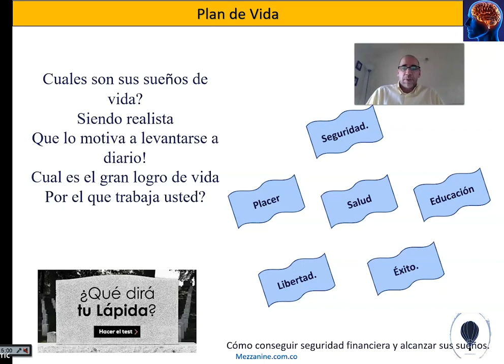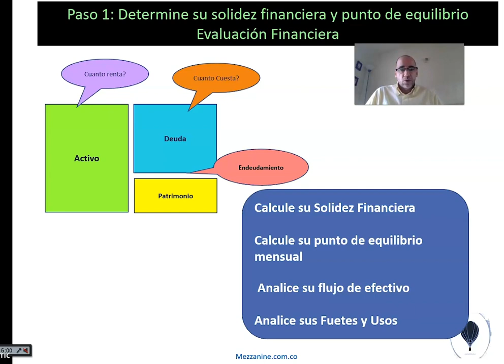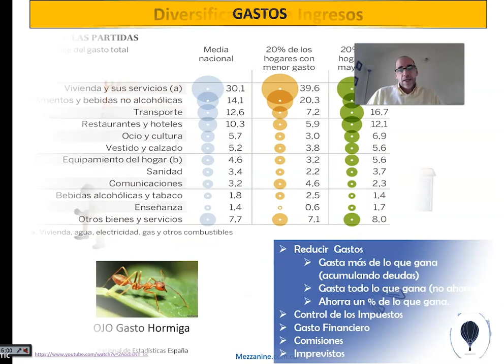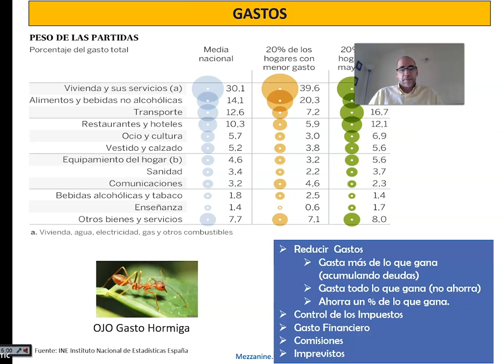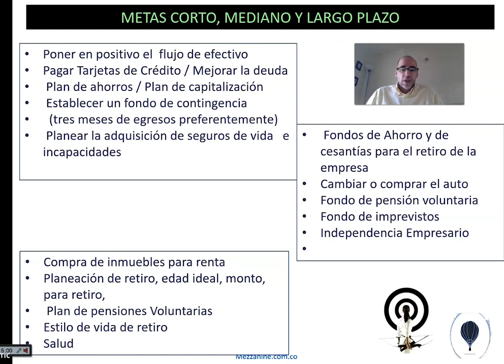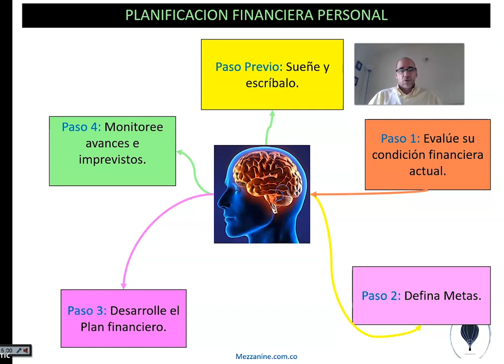Carlos Correa - Finanzas personales en tiempos de COVID 2/3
La planeación financiera parte de un objetivo, acompañada por los siguientes pasos:
1. Una evaluación de la condición financiera actual
2. Definición de metas
3. Desarrollo del plan financiero
4. Monitoreo de avances e imprevistos

Carlos Correa, Profesor del Área de Finanzas de INALDE, nos trae el tema de Finanzas Personales, el cual es de vital importancia, sobre todo en estos momentos de crisis que estamos viviendo.